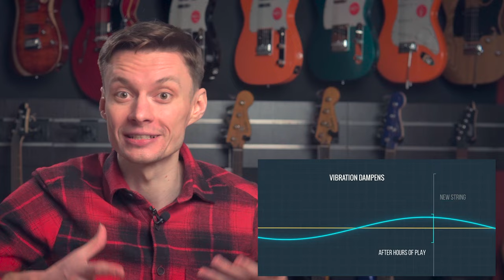Гитарные струны Elixir: немного истории, главная фишка, разновидности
Гитарные струны Elixir: немного истории, главная фишка, разновидности. Струны Elixir в каталоге. MusicMarket

00:00 анонс
00:29 история создания струн Elixir
01:50 разновидности струн
02:11 главная фишка Elixir
02:29 звучание
05:12 итог

🔹 Иван Захаренко  @vanyanauchi  - профессиональный гитарист, аранжировщик, коуч по гитаре.
🔹 Съёмка и монтаж видео @LitvinMedia

🔹 Офлайн магазин: Минск, ул. Короля, 20 (м. Фрунзенская / Юбилейная площадь).